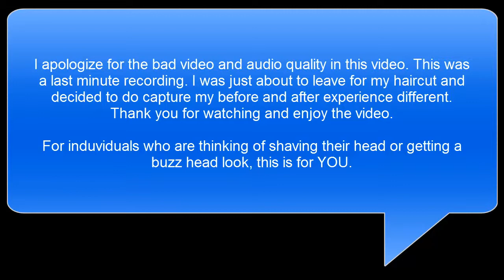CTRL Z TV | Buzzed Head Look Before and After Experience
This is a small video which will probably be useful to you if you are thinking of going hairless on your head or get a buzzed look. This was meant to be funny. Sharing here because some said it gave them confidence. More power to you if you decided to go with this look. Bold and yet you will be sold! Enjoy.